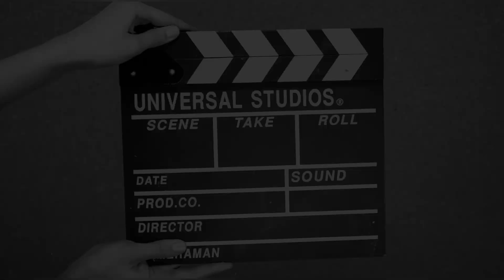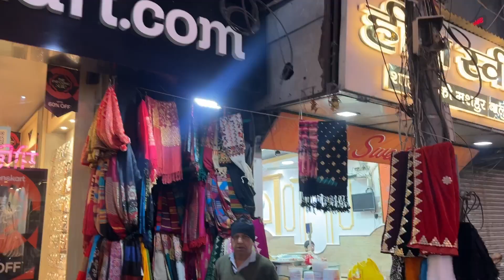What are your New Year Plans? | Anand Sharma Vlogs